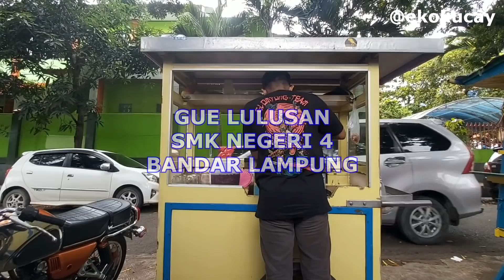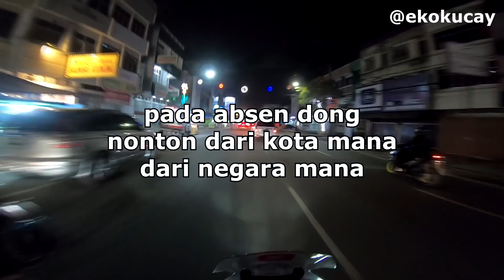DRIVER GOJEK BERHATI MULIA, WALAU SEPI DAN TERBATAS DIA TETAP SALING TOLONG MENOLONG KE SESAMA...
BAYANGIN KITA GA PUNYA UANG, TAPI ADA YANG MEMBUTUHKAN, MAUKAH KITA MENOLONG?